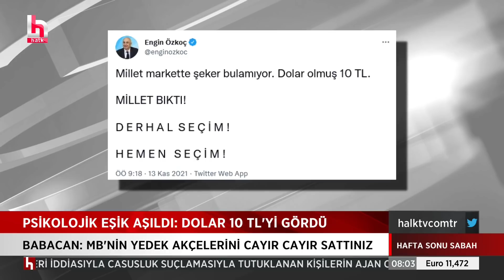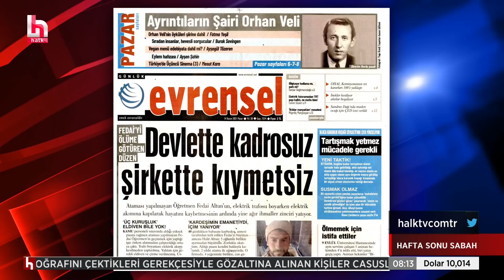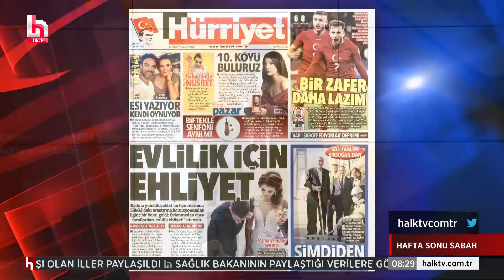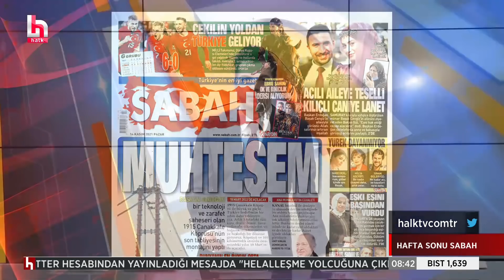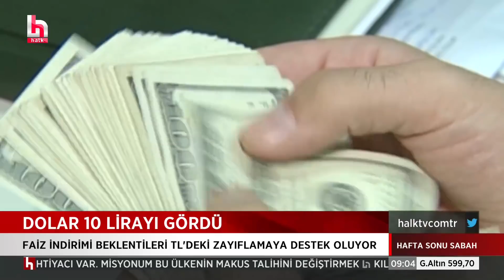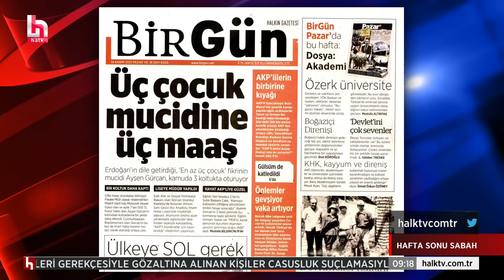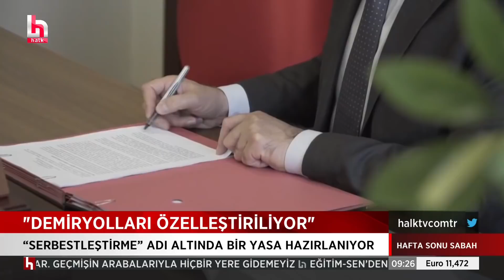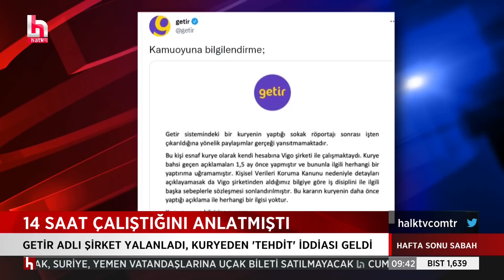CANLI | Burak Tatari ile Haftasonu Sabah Haberler | 14 KASIM 2021